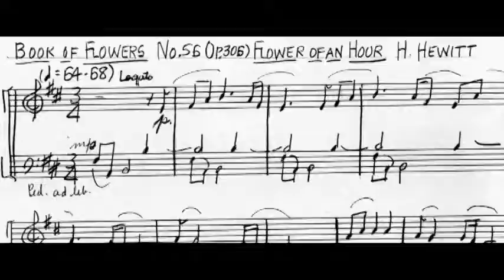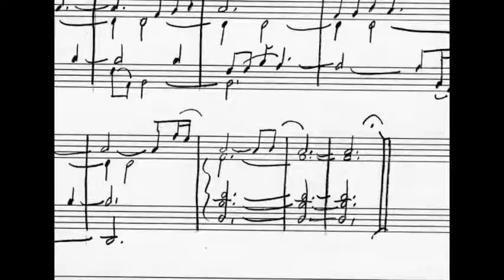Harry Hewitt "The Book of Flowers" - #56 "Flower of an Hour" Zoya Zarukin, Yamaha electronic piano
Harry Hewitt "The Book of Flowers" - #56 "Flower of an Hour" Zoya Zarukin, Yamaha electronic piano. Recorded September 23, 1996

Zoya and Pavel Zarukin are professional pianists, presenting series of thematic recitals, giving lessons, premiering works by contemporary composers, recording CD albums, composing, transcribing and arranging, entertaining at all levels of joyous or somber occasions, corporate events and private gatherings. Follow the links below to contact and know more.

Albums and mp3s